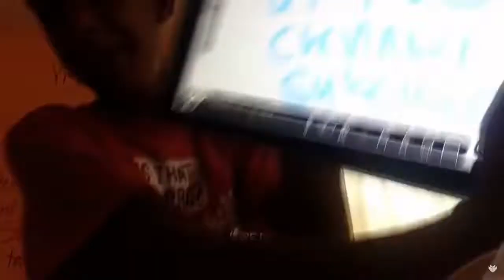a short meme